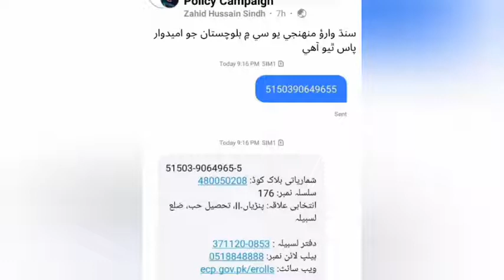Youtube seo Youtube channel kaise banaye tutorial youtube seo tips YouTube SEO Technical Karim Bux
YouTube SEO

Youtube channel kaise banaye 2024 Youtube online PST_JEST latest update IBA STS BTC loan insurance crypto @Technical Karim Bux